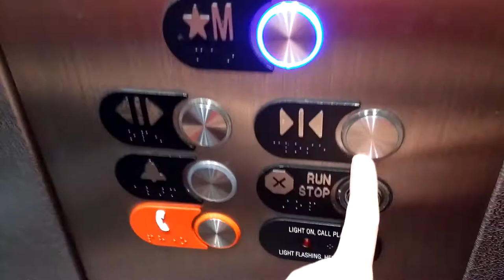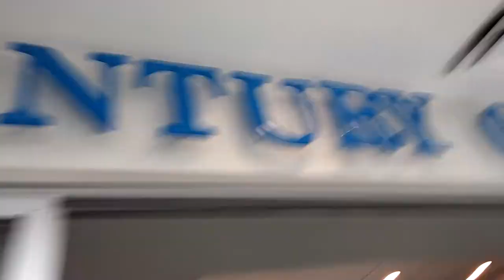Dead Mall: Abbotsfield Mall, Edmonton, AB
Walking through the dead Abbotsfield Mall in Edmonton. Here is the list of stores: Walmart, Safeway, Dollar Tree, Bell, Freedom Mobile, Simply Health, Coles IDA Pharmacy, Century Optical, and (a few) more services. I'm suprised they left the games, kiddie rides, pay phone, bank machine, and candy machines. And people are still working (even at the security stand) and shopping (for Safeway, Walmart & Dollar Tree)!